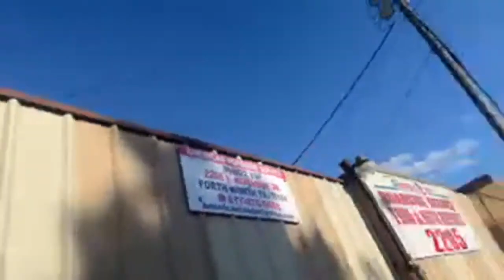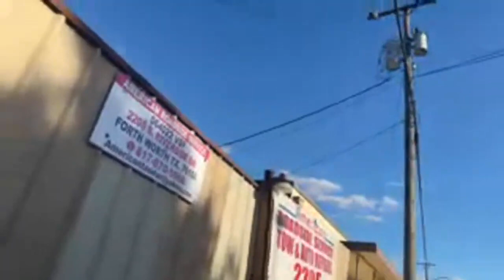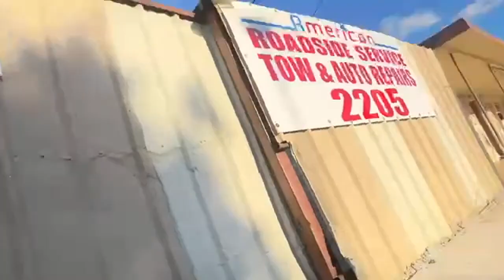Freedom {Live streamed 4-11-23}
If you or your church would like to host me. Revival, impartation, training and discipling.